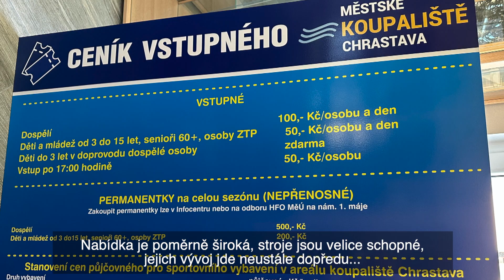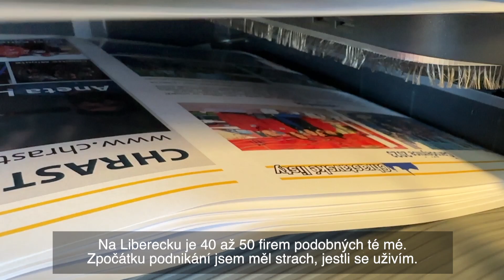Chrastava TV - Ivan Vydra, tiskárna RECO design - seriál o živnostnících